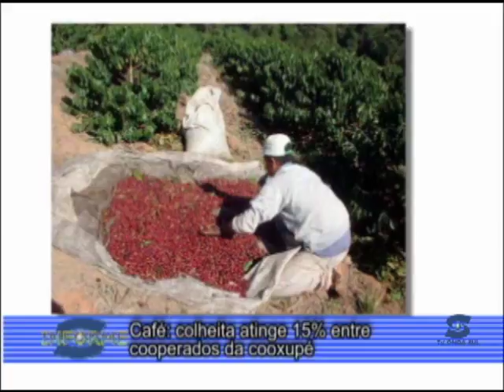Informe Tv Onda Sul